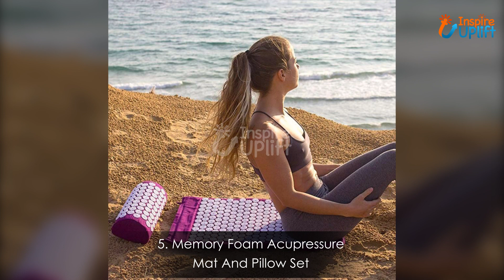20 Cute Gift Ideas for Aunt - Inspire Uplift Trending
You would call your aunt another mother, right? To cherish her presence, let’s find out some super cute gift ideas for an aunt who wants nothing.

Aunt is always there to play with you, and you both definitely have great fun together. Also, you would love your sweet aunt and want to surprise her on her birthday or mother’s day. For this, Inspire Uplift trending offers plenty of gift ideas for aunt.